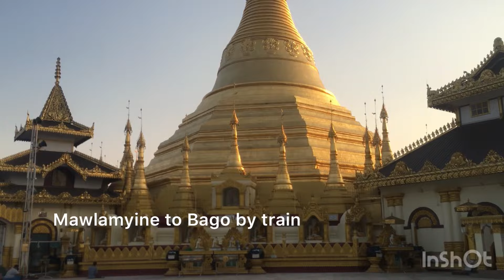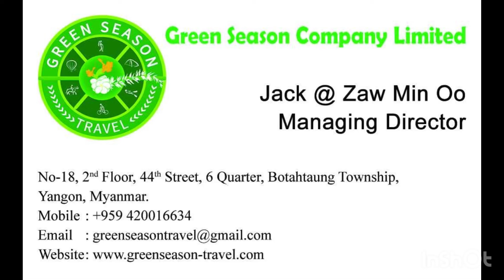မော်လမြိုင်-ပဲခူးရထား(MYANMAR 2023)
Train leaves at 08:30 and get to Bago by 3:25 p.m. The scenery is amazing. Truly worth for the ride.